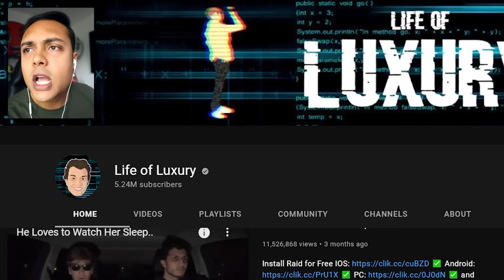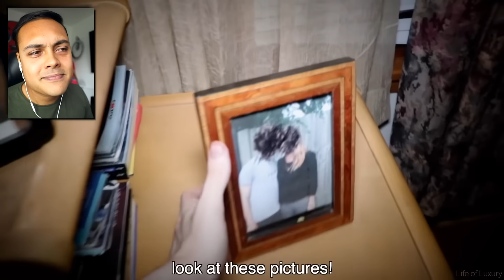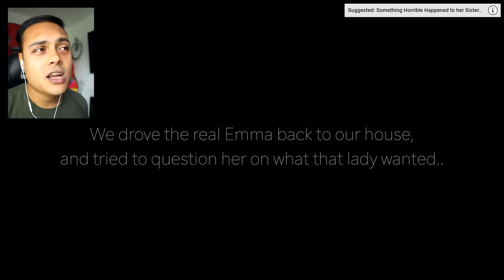There Is Something Wrong With Her Mom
Life of Luxury is back with a classic something is wrong with her mom
If this video reaches 10,000 likes I will react to more Life of Luxury videos!

THANKS !!!